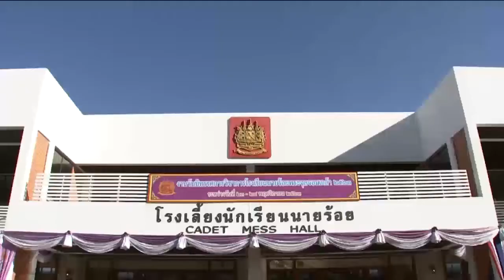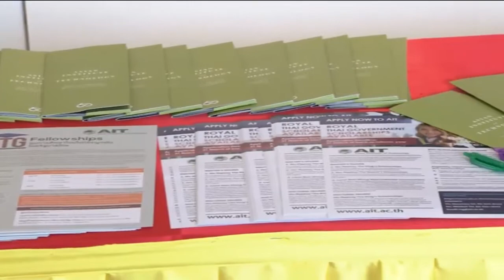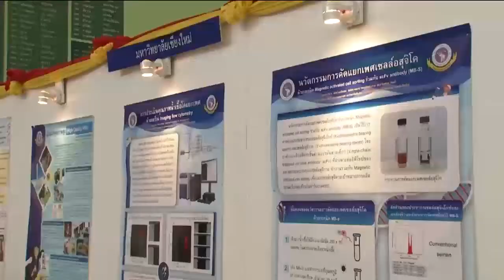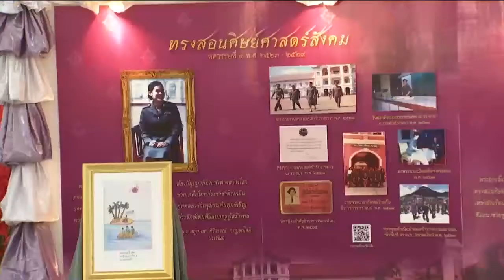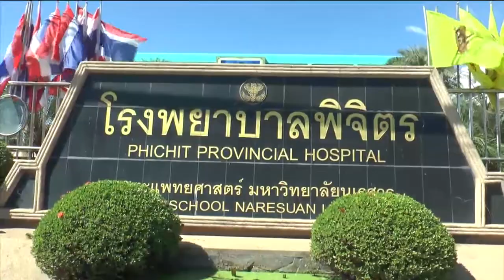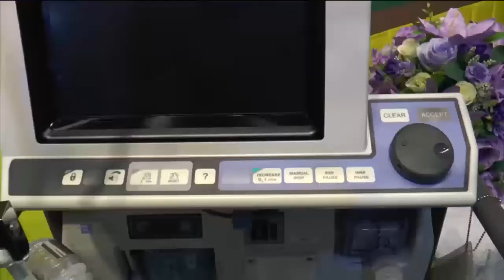ข่าวในพระราชสำนัก 24 พ.ย. 63